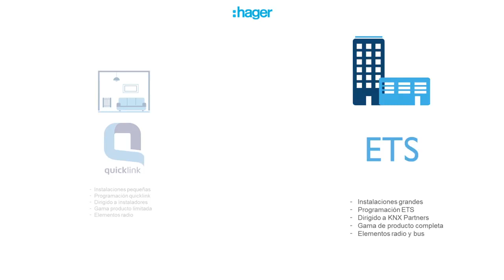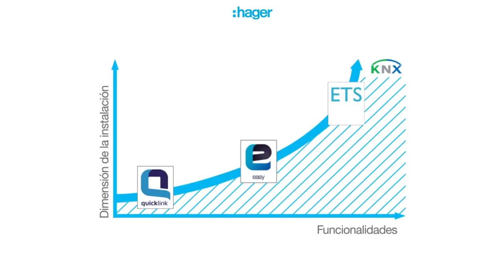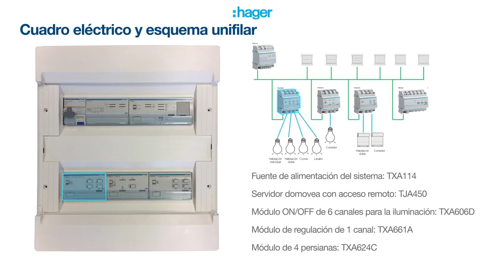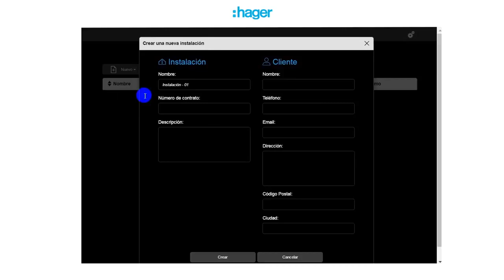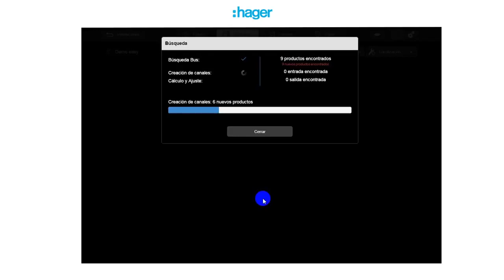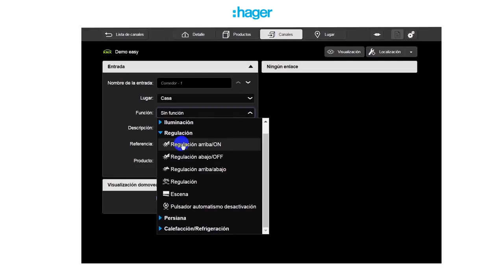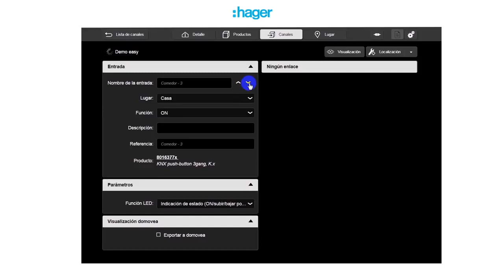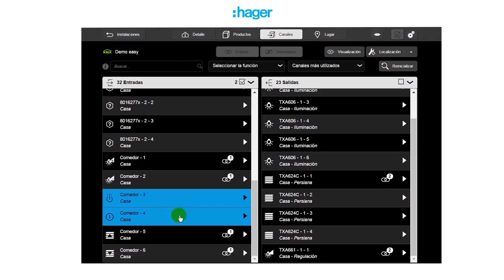HAGER Sistema KNX Easy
• Cuñas publicitarias
• Narraciones
• Locuciones industriales
• Locuciones institucionales
• Megafonía
• Telefonía
• Multimedia
• Jingles
• Indicativos
• Audiolibros

Presupuesto económico
Rapidez en la entrega
Atención personalizada